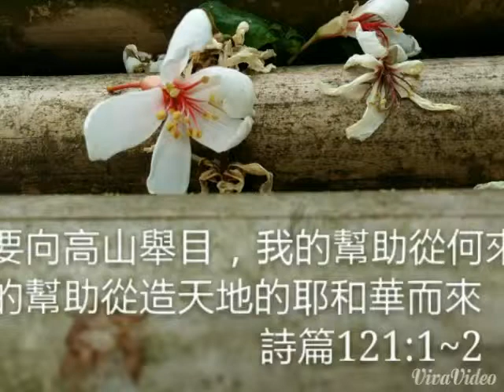不老奇事Forever_young粉絲分享會5